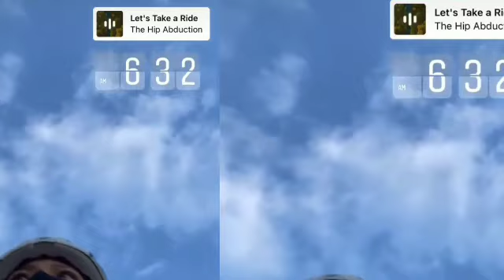KIM AND XIAN LOVEBIRDS UPDATES NOVEMBER/09/2021